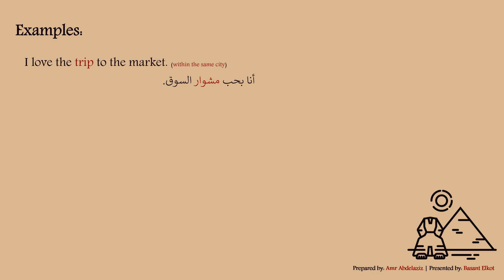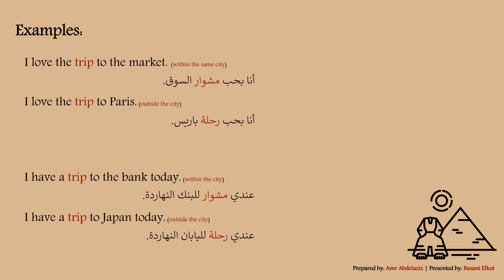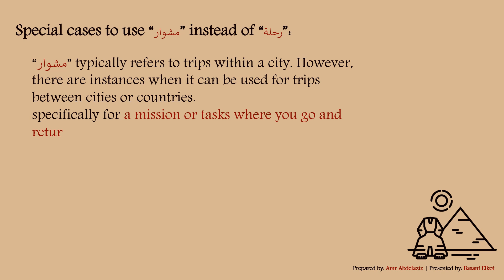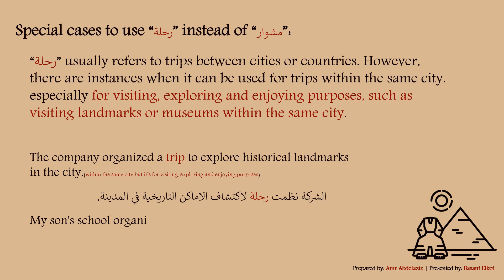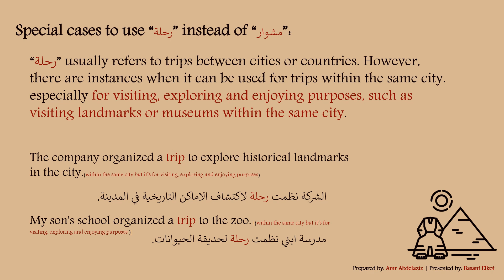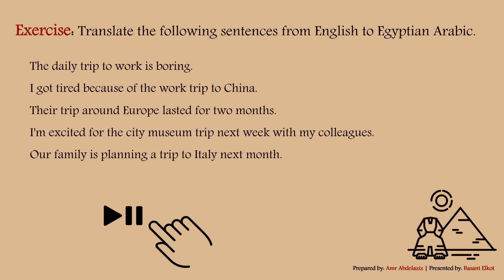Understanding “مشوار - رحلة” in Egyptian Arabic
🌟 Want to dive deeper? Enroll in my full course here:
👉 udemy: